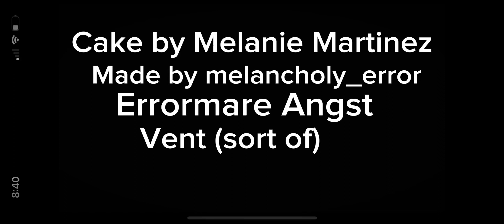Cake // vent // Errormare angst